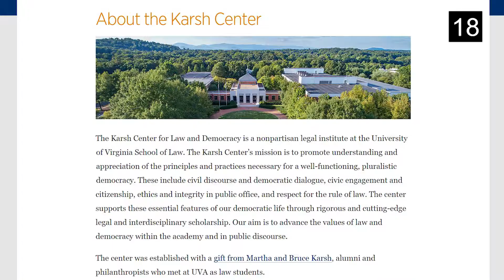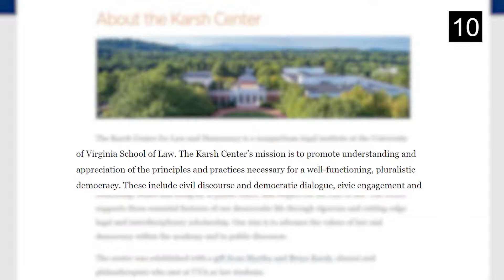NOW: “The public will see that the system works” - Judge Kennedy at UVA Law School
On today's episode of NOW, Mica Vilanova breaks down the interview of former Supreme Court Justice, Anthony Kennedy, at the UVA Law School's new Karsh Center for Law and Democracy.

Produced by CJ Rogers, Mica Vilanova